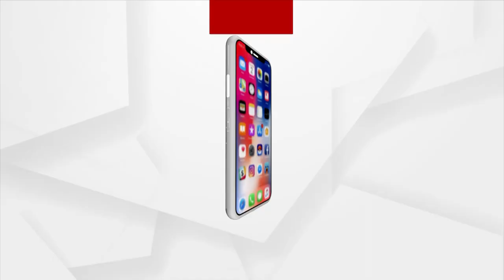Bhagyabhabisyata | 19 Dec 2021 | Argus News